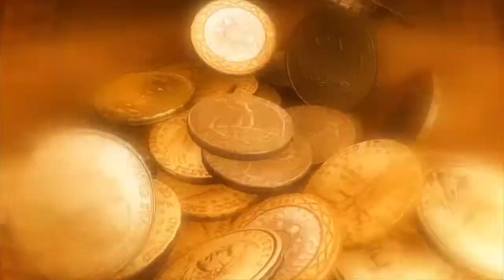Dubai king vs saudi king | saudi king और dubai king के पास कितनी दौलत है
Is video me bataya gaya hai ki saudi arab ke crown prince Mohammad bin salman al saud aur Dubai ke sheikh Mohammad bin rashid al maktoum dono me kiske pass zyada daolat hai.
saudi arab king or dubai sheikh ki lifestyle kaisi hai...